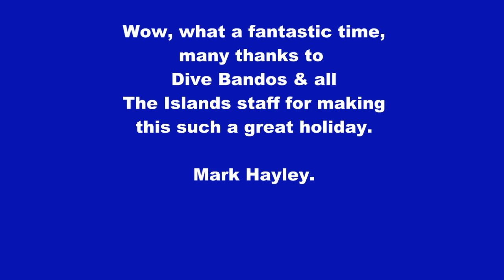Bandos island Maldives house reef and Lankan reef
Diving in North Male Atoll during October 2010